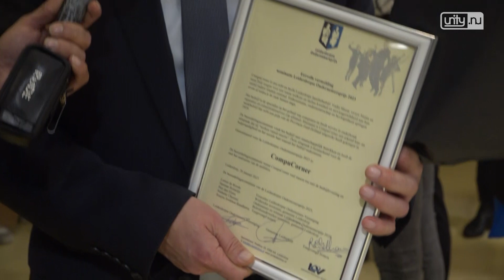Rudo! bij de uitreiking van de Leiderdorpse Ondernemersprijs 2023